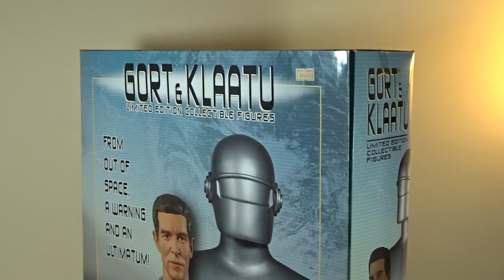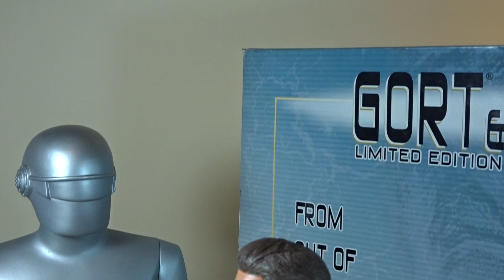Amok Time – The Day The Earth Stood Still – Gort & Klaatu – Klaatu Barada Nikto!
From the 1951 Sci-Fi movie, Gort & Klaatu set by Amok Time in 2008. Limited edition but I don’t know how limited it was. As it is hard to find I think it was a limited run anyway. Gort is over 16 inches tall and Klaatu 12 inches. Klaatu comes with a translator gadget, extra head with flattened hair to fit inside the helmet (however, normal hair head works not bad fitting inside the helmet too) and a stand with earth image. Great figures from the great movie of all time! (At least to me!) Klaatu Barada Nikto!  Klaatu with helmet which I did not show in this vid